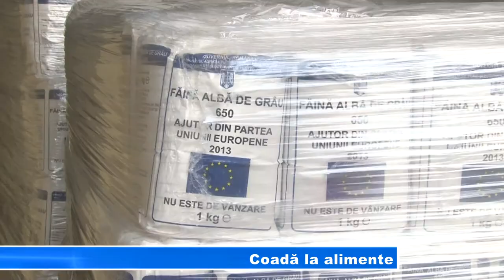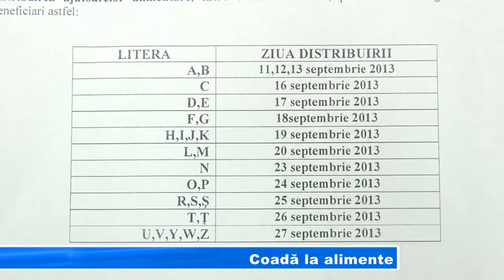Coada la alimente